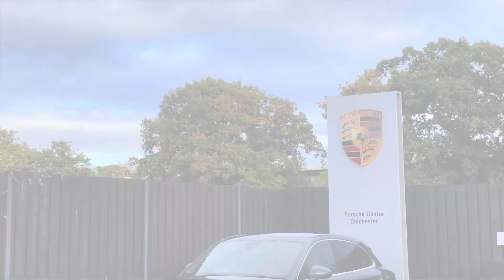DU17JKX Macan S Diesel